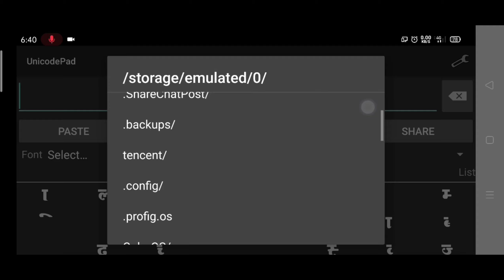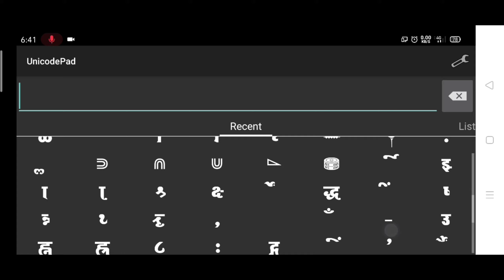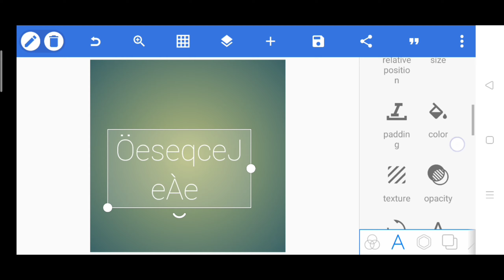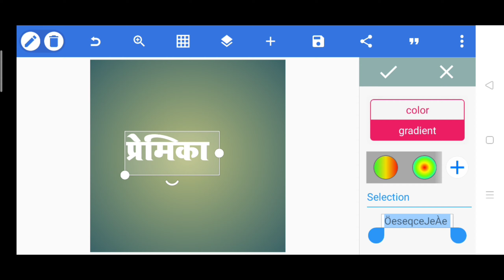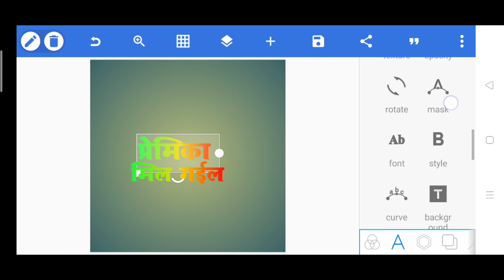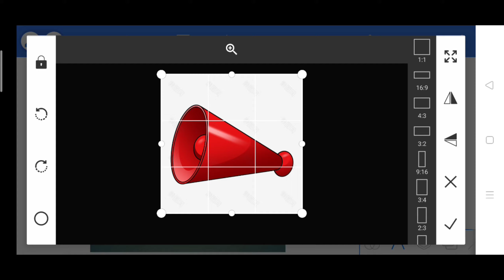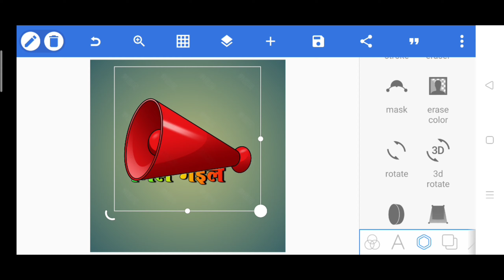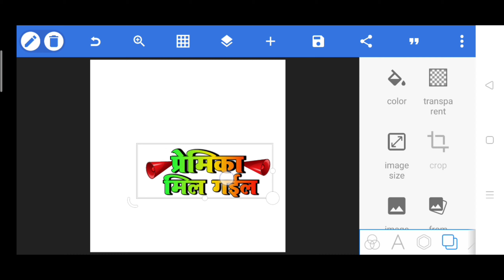Khesari Lal Yadav Premika Mil Gail Song Font Download | Hindi Font Download | New Hindi Font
Hello friends to mai aap logo ko bataunga ki hindi font kaise banaye

YouTube search -
new hindi font
hindi font download
new hindi font download
hindi font